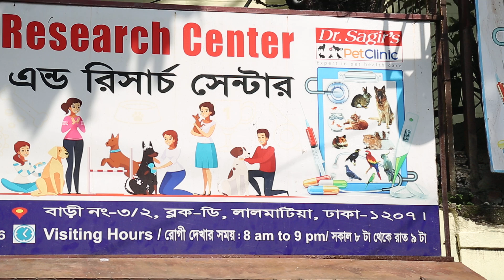Dr. Sagir's Pet Clinic ( ডাঃ সাগীর'স পেট ক্লিনিক), ঢাকা II Dr. Sagir's Pet Clinic 01912251312